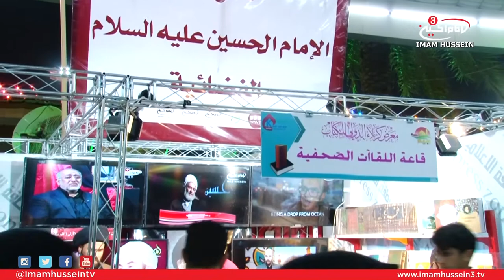13th International Book Fair in Karbala - Interviews ✔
Among the various events held under the Martyrdom Spring Conference hosted by the Holy Shrine of Imam Hussein is the 13th International Book Fair which consists of hundreds of publishing agencies and companies. Muhammad Ali attended and documented the various activities held within the book fair as well as interviewed multiple booths.

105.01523